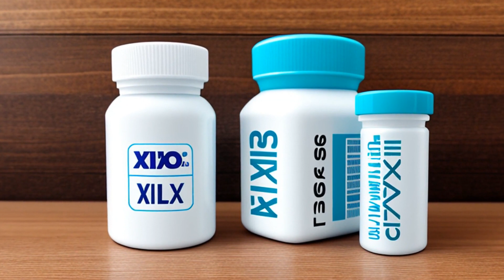In re Vioxx Products Liability Litigation (2012) Overview | LSData Case Brief Video Summary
Merck is asking the court to prevent plaintiffs in a Missouri class action lawsuit from seeking damages that have already been settled in a multi-district litigation (MDL) regarding the painkiller Vioxx. The MDL was created to manage pretrial matters for numerous Vioxx lawsuits filed in various federal courts. Merck settled with eligible claimants and third-party payors for $4.85 billion and $80 million, respectively, to release itself from all debts, liabilities, and obligations related to Vioxx. The plaintiffs are seeking economic damages in Missouri state court for Merck's misrepresentation of Vioxx's safety. Merck is afraid that this could mean paying twice for the same claim, which is not fair.

In re Vioxx Products Liability Litigation (2012)
United States District Court for the Eastern District of Louisiana
869 F. Supp. 2d 719